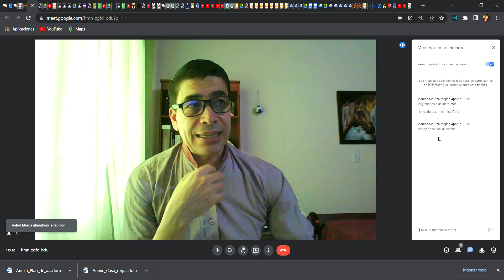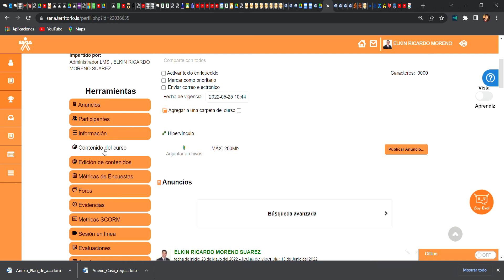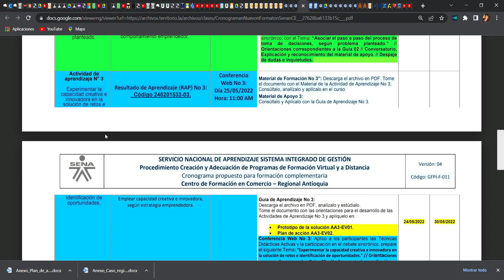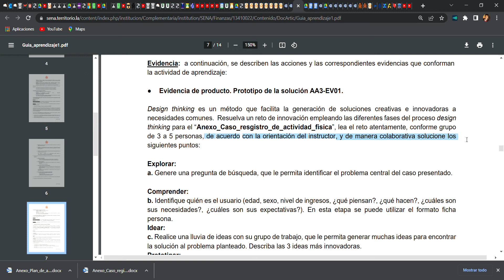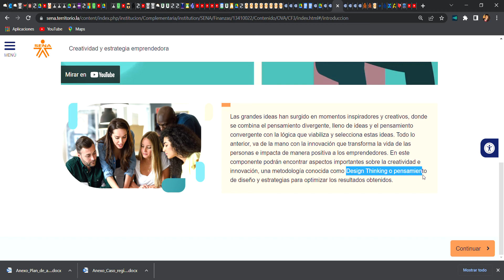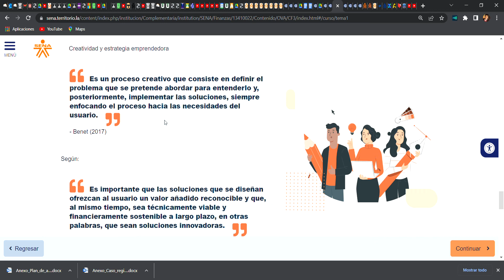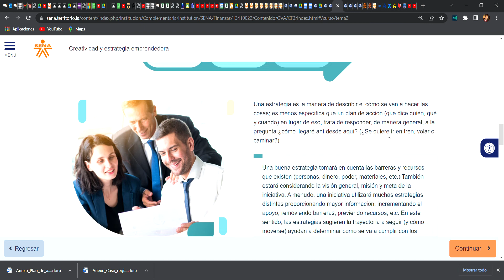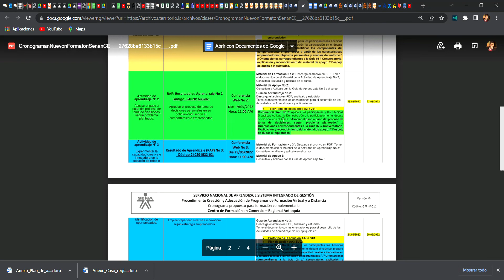SENA CE // ACTIVIDAD 3 // 25-05-22